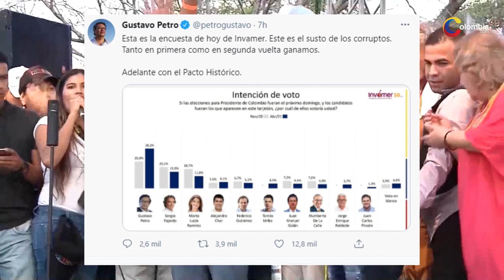Gustavo Petro lidera intención de voto para próximas elecciones en Colombia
Según la última encuesta de Invamer, Gustavo Petro sería el candidato con mayores opciones para quedarse con la Presidencia de Colombia en 2022, con una intención de voto del 38,3 %.